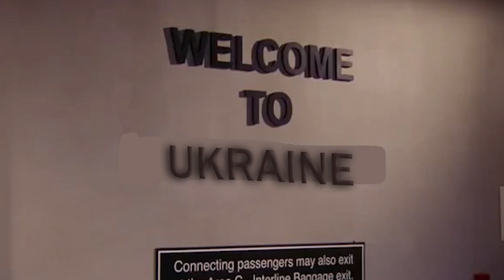JOEY was a STUPID show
critics are calling this "one of my videos"